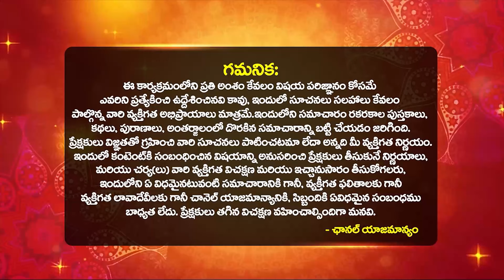నవంబర్ 12 ప్రభోదిని ఏకాదశి రోజు ఈ ఆకులతో ఇలా చేస్తే అద్బుతమైన ఫలితం Prabodhini Ekadashi Significance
నవంబర్ 12 ప్రభోదిని ఏకాదశి రోజు ఈ ఆకులతో ఇలా చేస్తే అద్బుతమైన ఫలితం | Prabodhini Ekadashi Significance | Bhakthi Samacharam | By astrologer Muralidhar Sharma | Karthikamasam Ekadasi Significance 2024 | Karthika Sudha Ekadasi upavasam | pooja vidhanam || prabodhini ekadasi upavasam